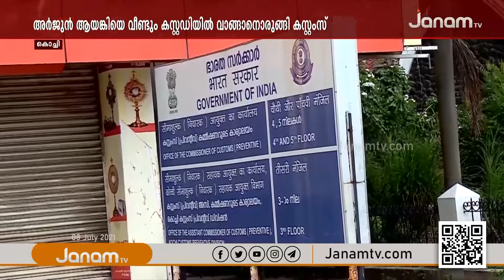കരിപ്പൂർ സ്വർണക്കടത്ത് കേസിൽ അർജ്ജുൻ ആയങ്കിയെ വീണ്ടും കസ്റ്റഡിയിൽ വാങ്ങാനൊരുങ്ങി കസ്റ്റംസ്